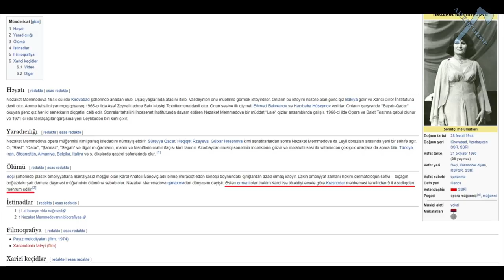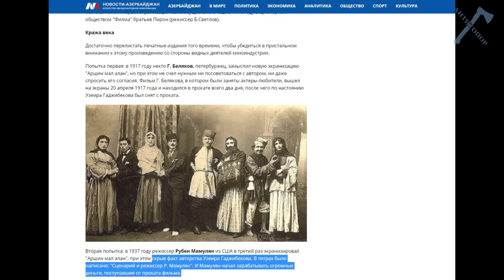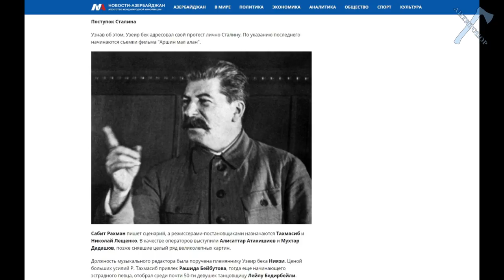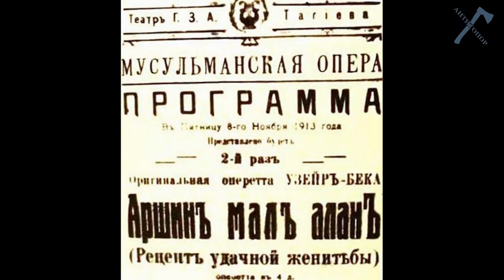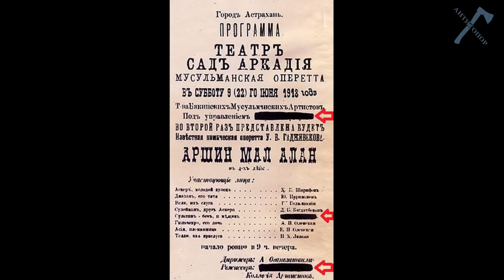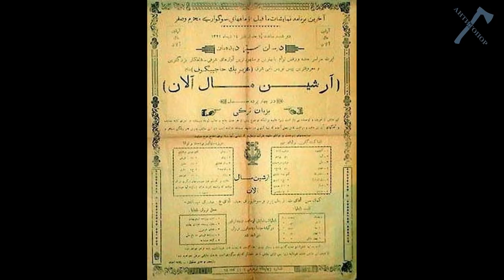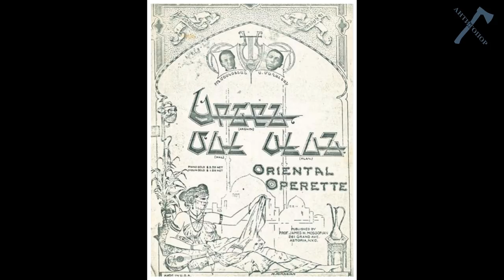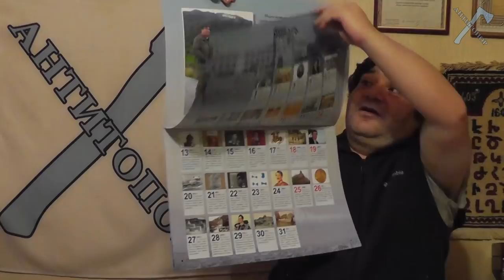Аршин Мал Алан XXI века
Календари на 2020 год закончились!